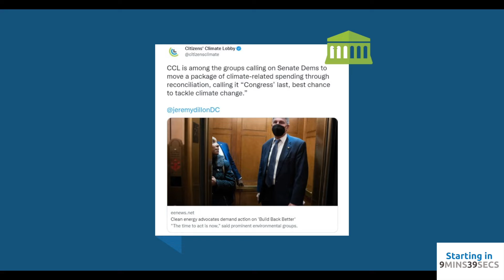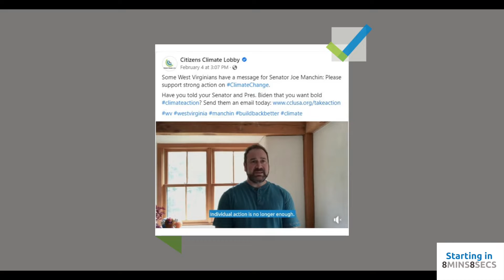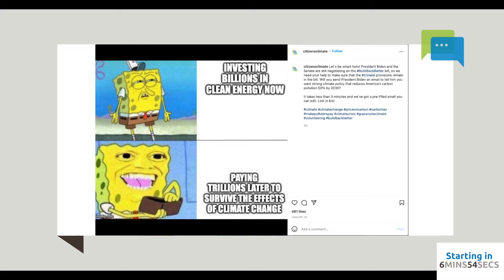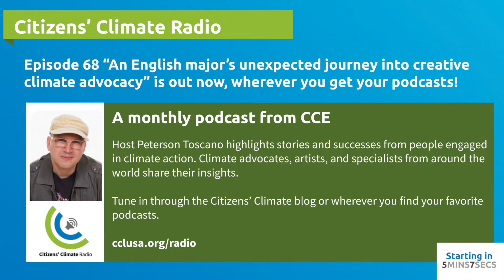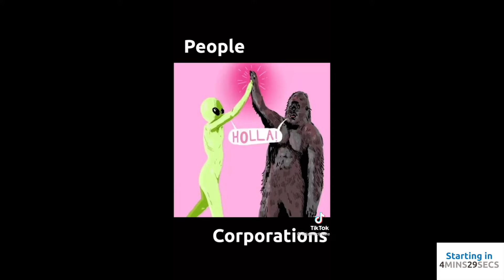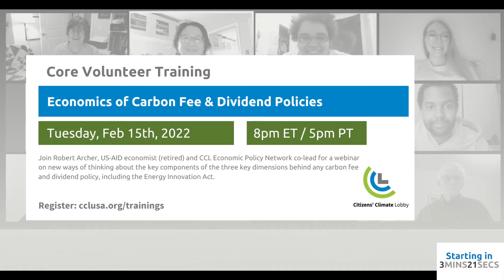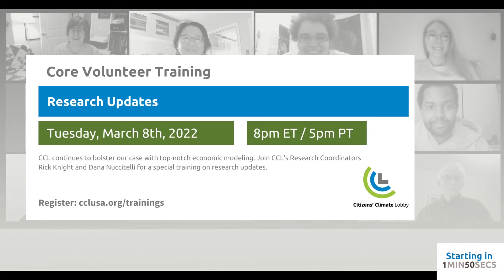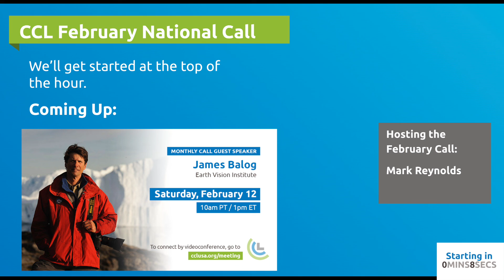CCL February 2022 Monthly Pre-Call Video